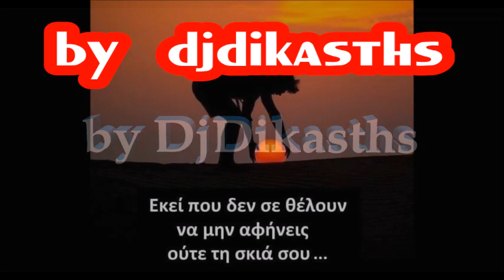ΜΕ ΒΗΜΑ ΑΡΓΟ ~ ΜΠΟΝΤΟΖΗΣ ΒΑΓΓΕΛΗΣ ~ ΠΑΛΙΟ ΛΑΙΚΟ